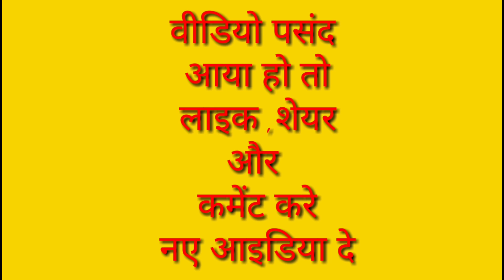My Village Fair ll Etawah Village fair ll मेरे गावँ का मेला इटावा में ll Etawah meri najar se #45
Hello guys
 I am back with new video of etawah .In this video we are  visitb my village fair .It is very old and very small fair .
दोस्तों, आप लोग कभी न कभी तो मेला जरुर गए होंगे… अरे मैं वो शहर में किली मॉल में लगने वाले मेले की बात नहीं कर रहा, मैं उस मेले की बात कर रहा हूं, जहां आप बचपन में जाते थे।
वही मेला जहां कभी आप बाबा का हाथ पकड़कर तो कभी पापा की घोड्या (कंधे पर बैठकर) चढ़कर गए होंगे। गांव के मेलों की अपनी रौनक होती थी। चाट-पकौड़ा, कंपट, लाइमनजूस, जलेबी खाने को मिलती थी तो लौटते वक्त कंचा और लट्टू खरीदकर लाते थे।
मनोरंजन, खरीदारी के साथ वहां कई रिश्ते भी पनपते थे, गिले शिकवे मिटा करते थे, कई दिल मिला करते थे।
उसी मेले में तो बचपन की कई कहानियां और यादें बसा करती थीं। मेरे तो कई दोस्त इन्हीं मेलों में मिला करते थे। और कई बार उन दोस्तों से कई महीनों से बंद पड़ा बातचीत, थोड़ी नाराजगी या फिर खेल के मैदान का गुस्सा हुआ करता था, ऐसे ही किसी मेले में आकर दूर हो जाता था। गर्मा गर्म जलेबी या फिर समोसा खाते हुए हम लोग सब शिकवा शिकायतें भूल जाते थे। फिर वर्षों हो गए किसी मेले में जाना नहीं हो पाया।
वो बचपन, वो खुशी और वो खुशमिज़ाजी मुझे एक बार फिर गांव  के मेले में मिली।

etawah up east or west,etawah news,adm etawah,etawah station,इटावा के गांव का मेला ,इटावा मेला, इटावा में मेला , मेरे गांव का मेला, मेरे इटावा के गांव का मेला , मेरा मेला  गाँव का ,इटावा का मेला , इटावा का मेला देखा क्या, इटावा नुमाइश2018,

गांव का मेला निबंध,
मेला फिल्म,
गांव का मेला निबंध हिंदी,

मेरे गांव का मेला निबंध,